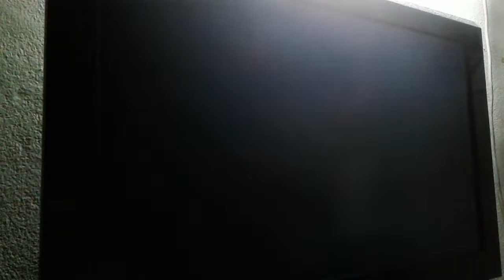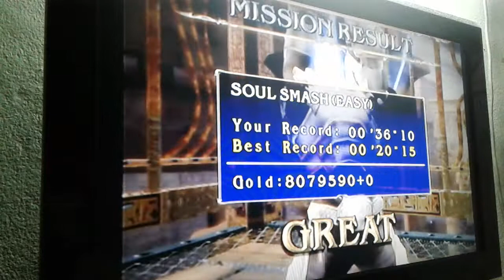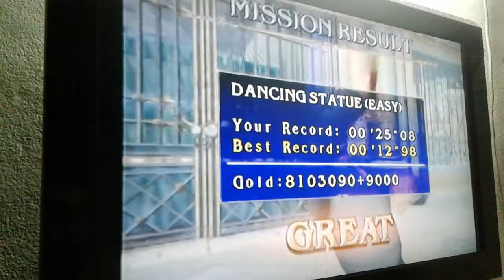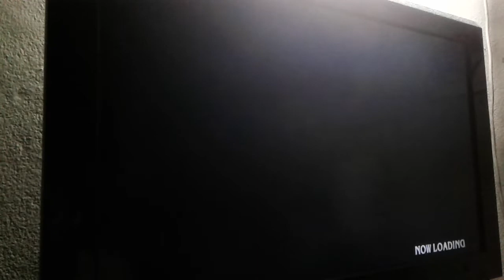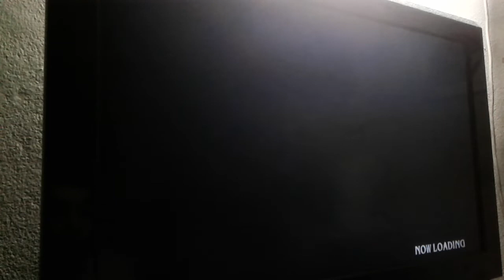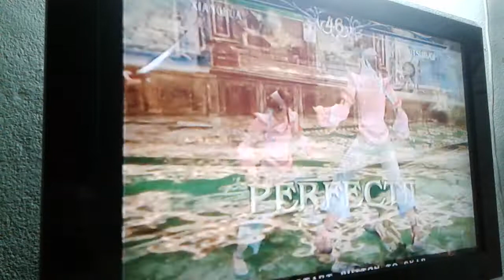SC3 Soul Areana Run (Easy)18:47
PS2 Speedrun